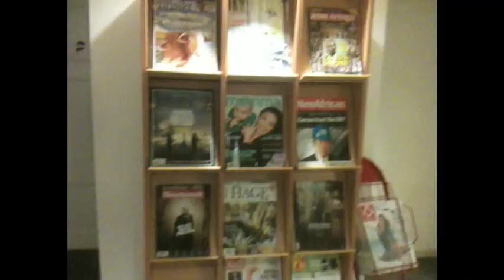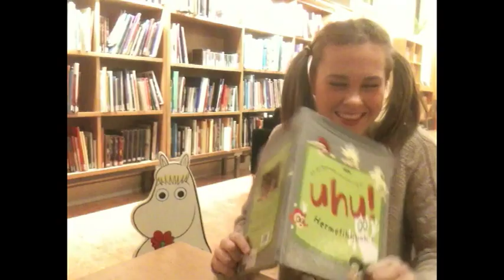Bergen Offentlige Bibliotek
Skoleprosjekt.
Debutvideo av vår tenkte bedrft Art n´ Commercial